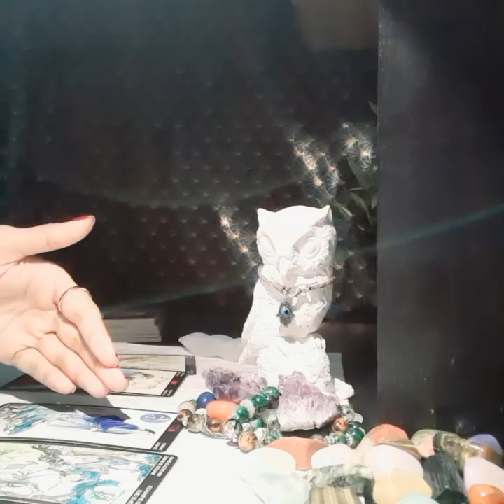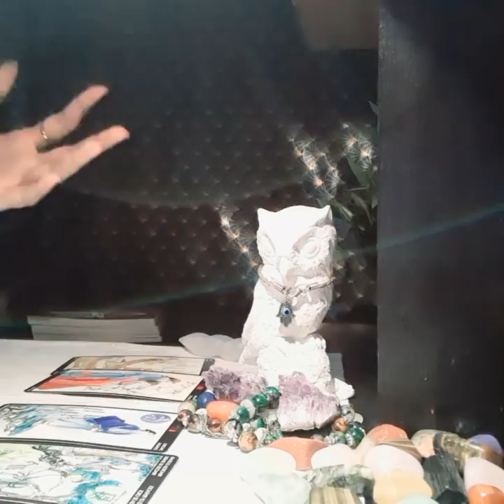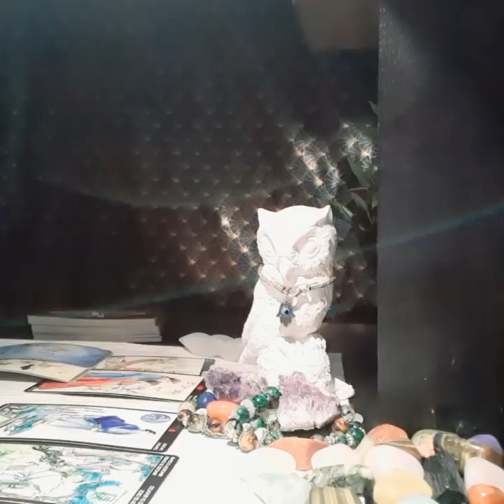SAGITTARIUS JULY 2020, THE SECRET TO BREAKING THE ICE! THIS COULD CHANGE EVERYTHING!